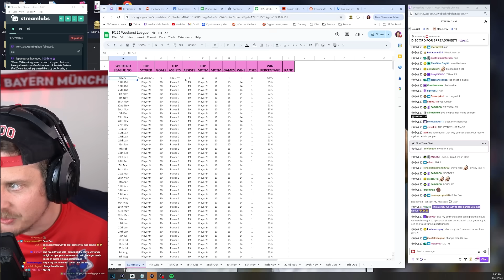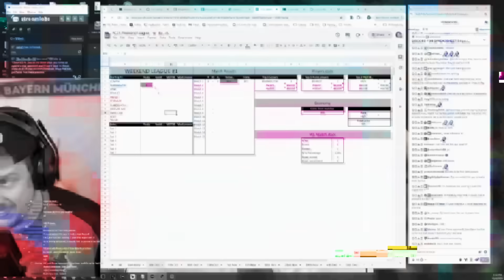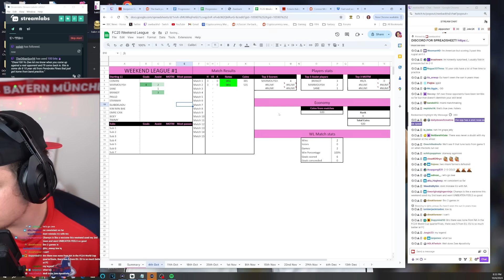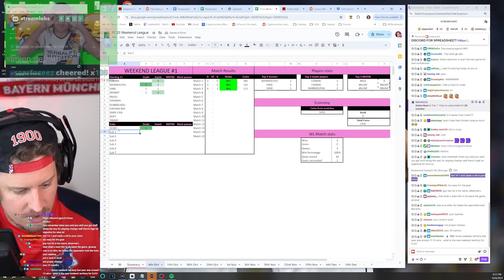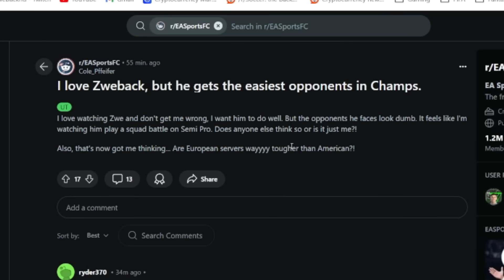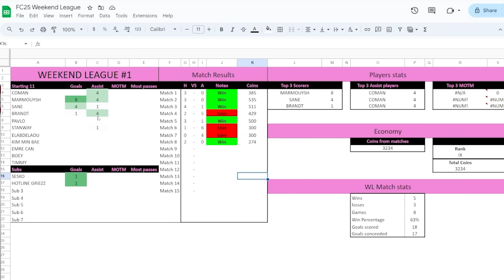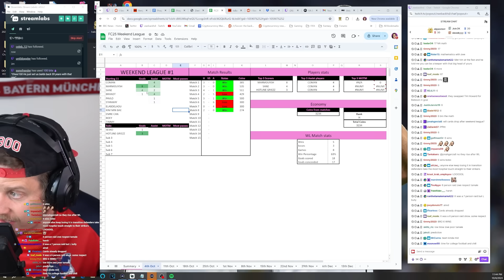My RTG Weekend League Journey Begins....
In today's episodea, we introduce the concept of the 1st Weekend League of FC25.